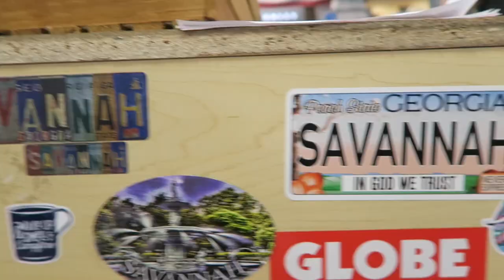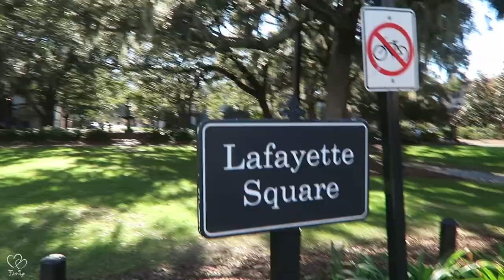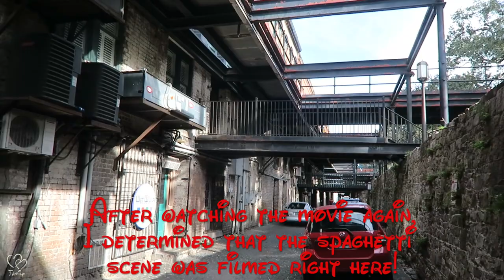Lady and the Tramp 2019-We Found Lady's Real House! Savannah GA Filming Locations!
Join us as we search for Lady and the Tramp 2019 Savannah GA Filming Locations!  If you have Disney+ / Disney Plus, then I can only assume you have watched the new Lady and the Tramp live action remake for 2019.  Disney+ only released this movie on their new streaming platform and not in theaters.

Beautiful Savannah GA was chosen for the filming location. We were in Savannah back in October of 2018 while they were filming various scenes. We were back in mid November 2019 and searched for as many movie locations as we could find!

We were able to find Lady's beautiful home!  We also found the railroad location where Tramp lived, the fountain where Lady and Tramp visited on their date, and even the spot where the Lady and the Tramp spaghetti scene was filmed!

Lady and the Tramp stars the voices of Justin Theroux as Tramp and Tessa Thompson as Lady.